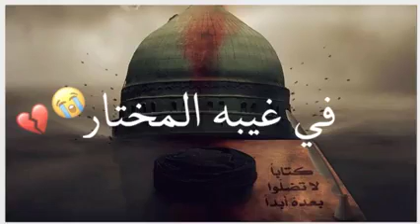حالات واتساب استشهاد النبي محمد ( ص ) وفاة الرسول الله ( ص ) ستوريات حزينه 😢💔